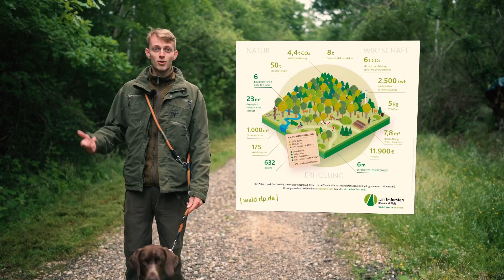Unterwegs mit einer Försterin - Was leisten Wälder? Forst erklärt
Wälder nehmen in der aktuellen Klimakrise immer mehr an Bedeutung zu und gelangen immer häufiger in die Medien. Doch der Wald ist schon seit Jahrhunderten ein Alleskönner. Denn er übernimmt neben Funktionen des Lebensraums für Tier- und Pflanzenarten und der Bereitstellung des nachwachsenden Rohstoffes Holz, viele Aufgaben und gesellschaftliche Leistungen. Förster:innen unterteilen die Funktionen des Waldes grundsätzlich in drei Gruppen: Die Nutz-, Schutz- und Erholungsfunktion. Was der Wald alles kann, erfahrt Ihr im Video.